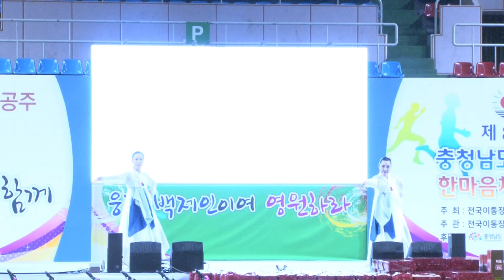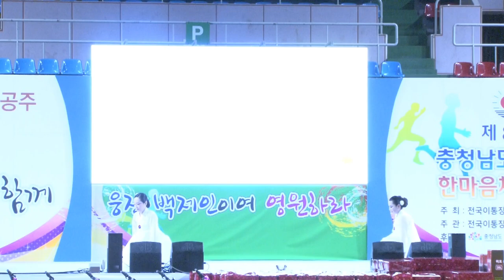한국무용 김순옥 . 강다원 ' 아리랑 . 꽁뚜tv 180814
제8회 충청남도 이통장 한마음체육대회 ' 공주백제체육관